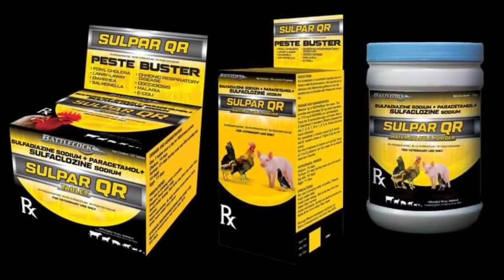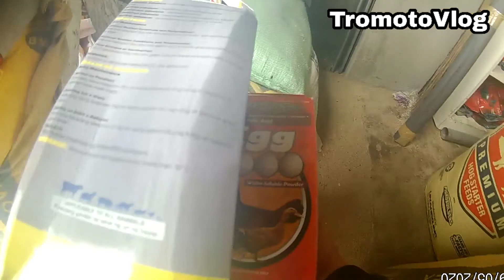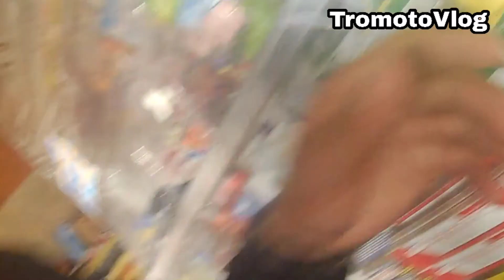Vlog38 part 1 BATTLECOCK PRODUCT Delivery Order 🛵🛵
Premoxil Powder is the only game fowl Antibiotic in the market with Paracetamol. It is specially formulated to give younger game fowls faster relief from sickness. This product is now repackaged in a new box for a more exciting and vibrant look. Premoxil Powder is another quality product from Battlecock, the makers of Wormal Tablets.

FORMULATION:

Each gram contains:

Amoxicillin Trihydrate………150 mg

Tylosin Phosephate…….….100 mg

INDICATION:

Prevention of post fight wound infections, treatment of CRD, Pullorum, Coryza, swollen head syndrome, bumble foot and other bacterial infection that caused by organism sensitive to Amoxicillin and Tylosin.

DOSAGE:

1 day old to 3 months old

ADMINISTRATION:

Dilute 1 sachet to 1 gallon of water

PRESENTATION:

1 Box of 5 grams of 50 Sachets

1 Jar of 1 Kg

Related products

NEXT

￼  Sulpar QR | Pest Buster | Water Soluble Powder

￼  Sulpar QR | Pest Buster | Tablet

￼  Wormal Feed Premix Granules | Anthelmintic

￼  Triple X | Feather Shampoo

￼  Wormal Tablet | 22 Boxes | FREE Catch Cock Bag

￼  Wormal Tablet | 50 Boxes | FREE 2 Pieces Catch Cock Bag

￼  El Toro | Muscle Enhancer | Tablet

￼  Vit Min PRO | Tablet

￼  Premoxil | Antibiotic | Water Soluble Powder

￼  Vit Min PRO - Water Soluble Powder

￼  Egg 1000 Water Soluble Powder

￼  Battlecock Dragon Driver Oral Drop | 1 Box

￼  Premoxil 550 | Tablets - Antibacterial

￼  Wormal Tablet | Maintenance Dewormer

￼  Wormal Lite Tablet | Conditioning & Molting Dewormer

Check Calendar for Shipment

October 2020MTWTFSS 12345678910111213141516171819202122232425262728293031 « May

Heavy Duty Leather Gamecock Trainer Bag | Body Curve Cut

Web Site Menu

Home Page

Gamecock

Apparel

Supplies